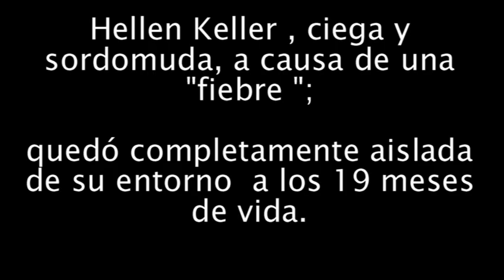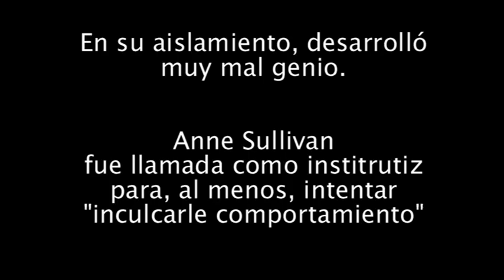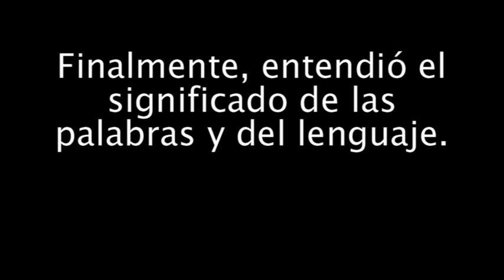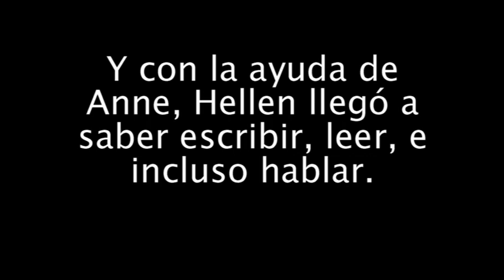Resumen de "El milagro de Anne Sullivan"